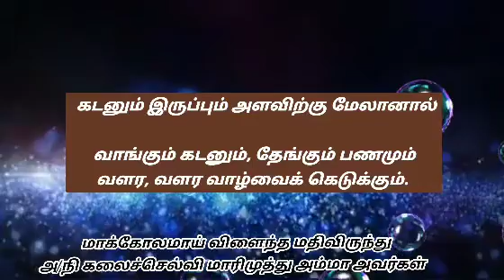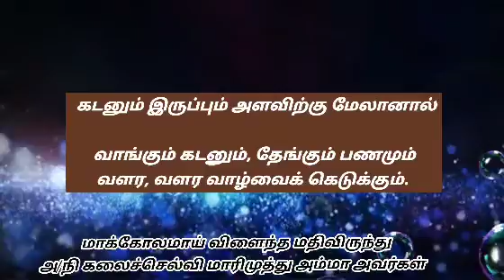மாக்கோலமாய் விளைந்த மதிவிருந்து-'கடனும் இருப்பும் அளவிற்கு மேலானால்' : அ/நி கலைச்செல்வி மாரிமுத்து